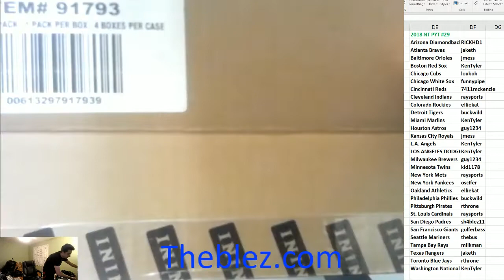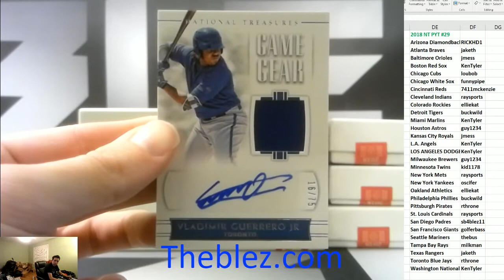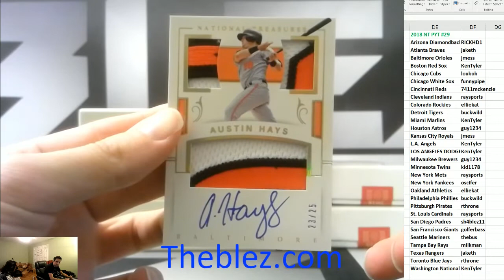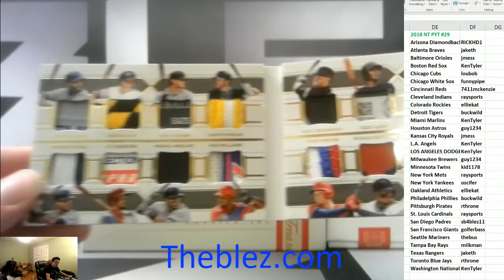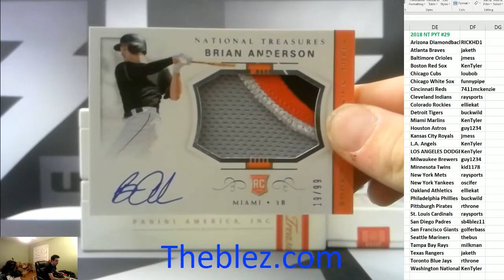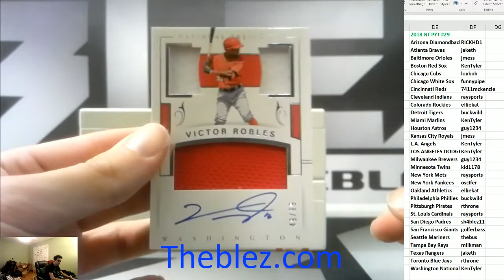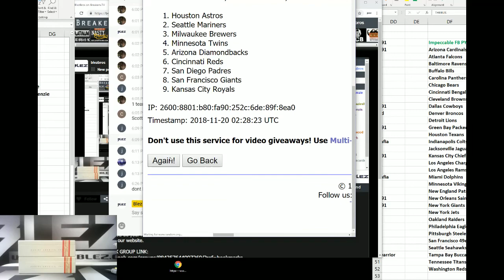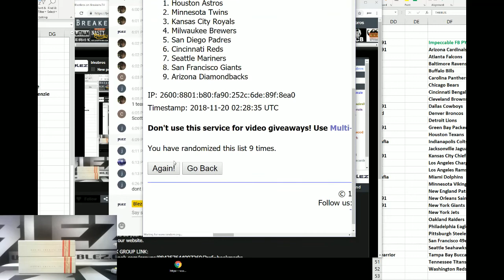2018 Panini National Treasures Baseball Case Break PYT #29